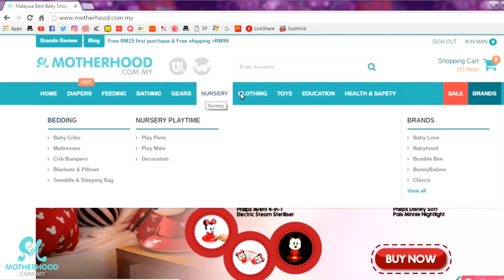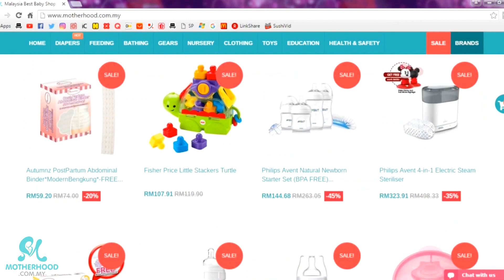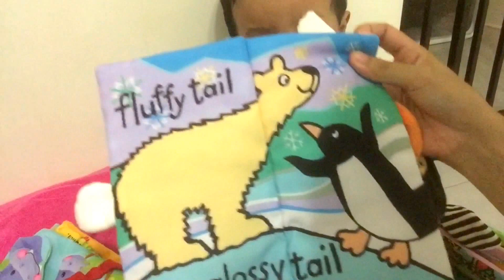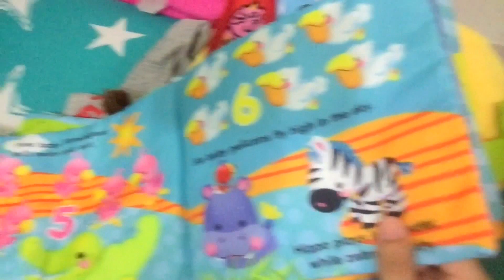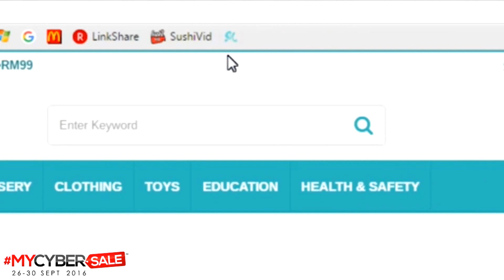Introducing motherhood.com.my, Review & SALE ALERT for Mums & Mummies-to-be MYCYBERSALE | IkinMan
Motherhood.com.my is having really great deals like:
- "Deals of the Day"
- Discount up to 50% on selected brands.
- Free RM15 on first purchase

So save the date, 26th to 30th September 2016 & bookmark their site! You won't want to miss it, cause you won't get these fantastic offers in retails!

Powered by SushiVid

Have you watched my other videos yet?

Camera I used to film this video: Samsung NX3000

Editing Program: Power Director 14, iMovie, Videorama, Quik

Upload via Power Director 14